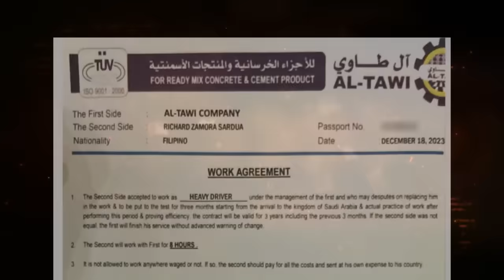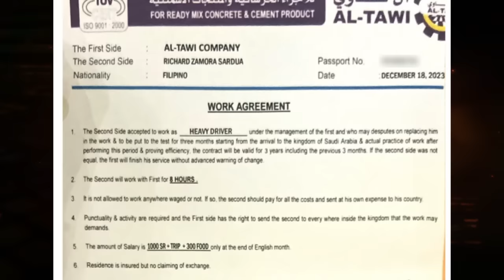PINOY DRIVERS MULA SAUDI, SUMUGOD SA RTIA!